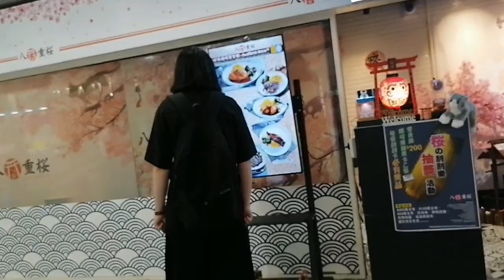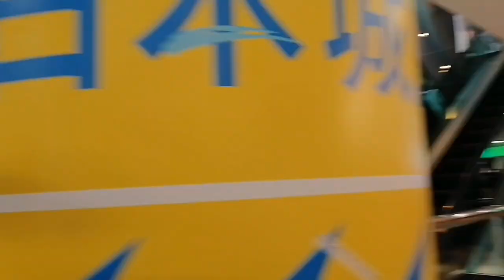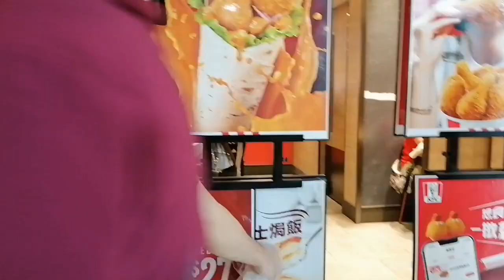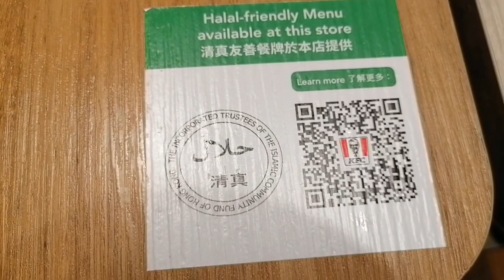Jalan-jalan dan makan di KFC